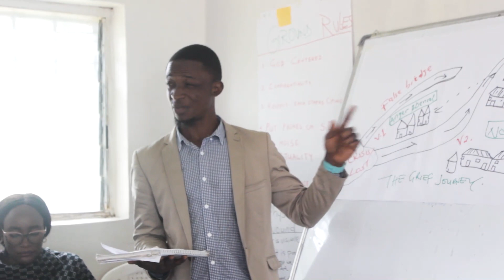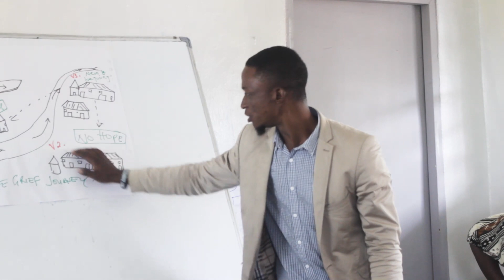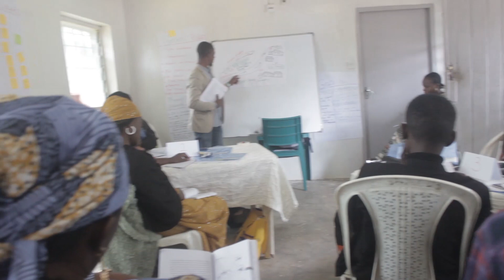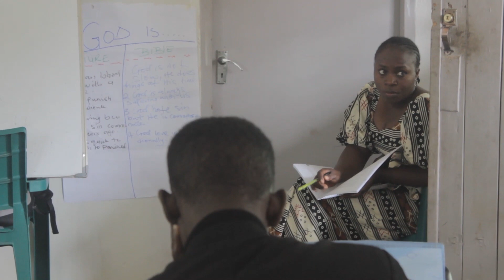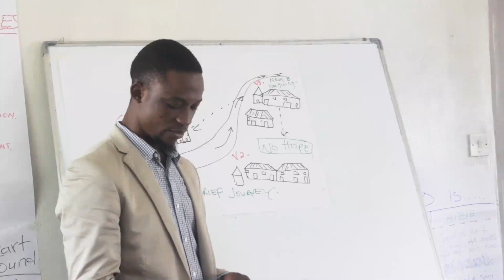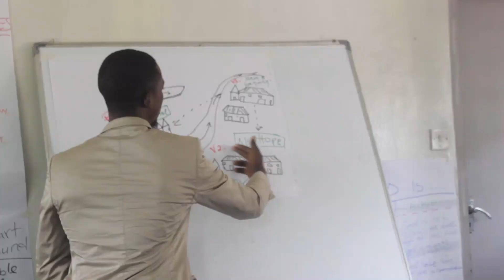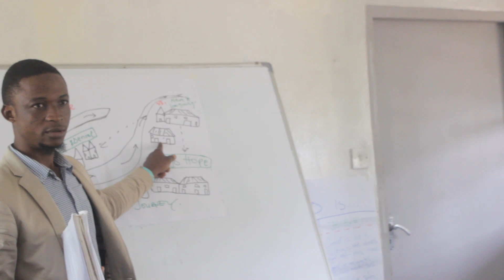Trauma Healing.... Standing Tall...Smaece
Healing is a process of redemption,The pain of Hurt and darkness of depression and stigmatization can leave a person battling through life traumatised.